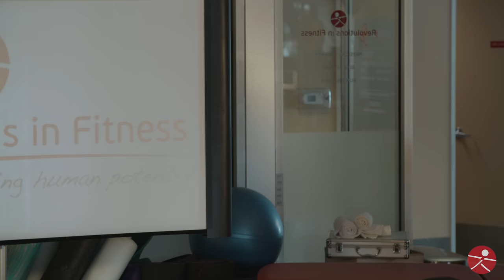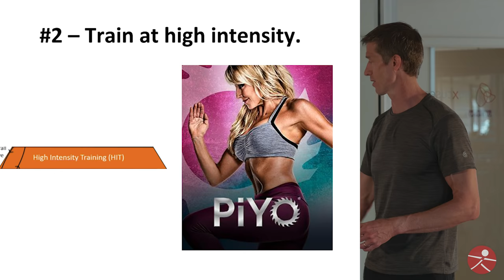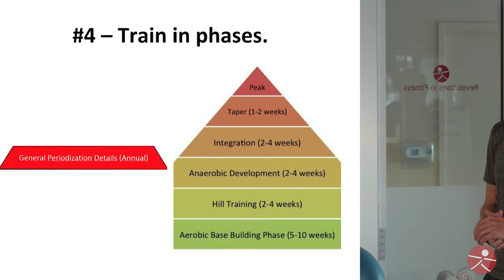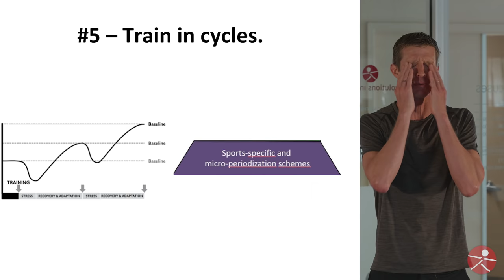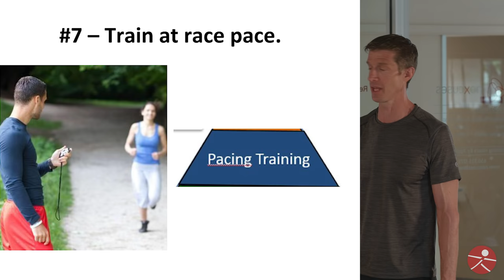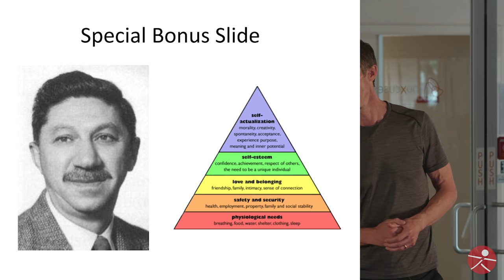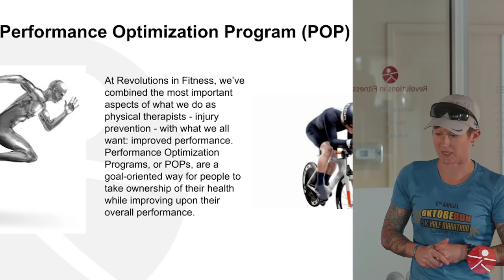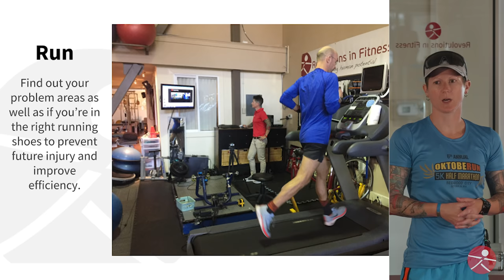Matt Fitzgerald: 8 Steps to a Better Triathlon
Revolutions In Fitness sponsored athlete Matt Fitzgerald talks Triathlon performance, giving 8 steps to a better triathlon from his new book '80/20 Triathlon'.

Matt also talks about his experience with our Triathlon Performance Optimization Program (Tri-POP) as well as a hands-on demo.